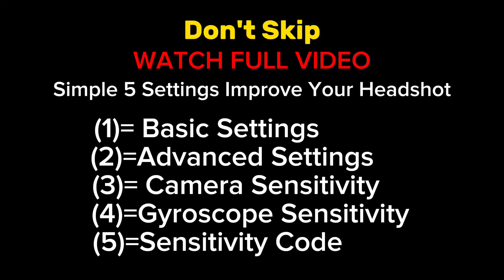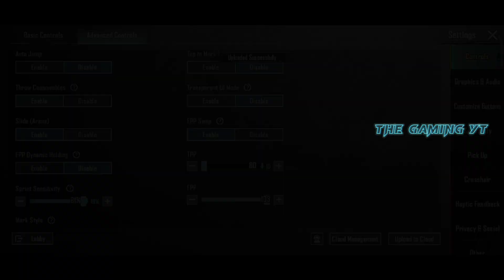𝐍𝐞𝐰😱 𝐒𝐢𝐦𝐩𝐥𝐞 𝟓 𝐒𝐞𝐭𝐭𝐢𝐧𝐠𝐬 𝐈𝐦𝐩𝐫𝐨𝐯𝐞 𝐘𝐨𝐮𝐫 𝐇𝐞𝐚𝐝𝐬𝐡𝐨𝐭 ✅❌𝐁𝐠𝐦𝐢/𝐓𝐝𝐦 𝐁𝐞𝐬𝐭 𝐇𝐞𝐚𝐝𝐬𝐡𝐨𝐭 𝐒𝐞𝐧𝐬𝐢𝐭𝐢𝐯𝐢𝐭𝐲+𝐜𝐨𝐝𝐞✅pubgmobile